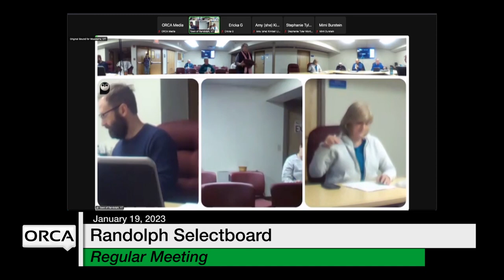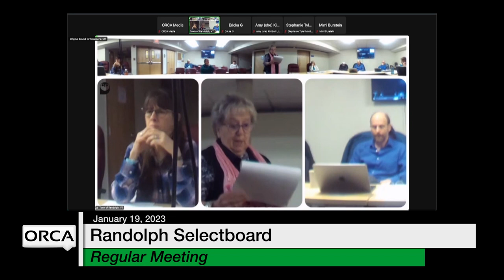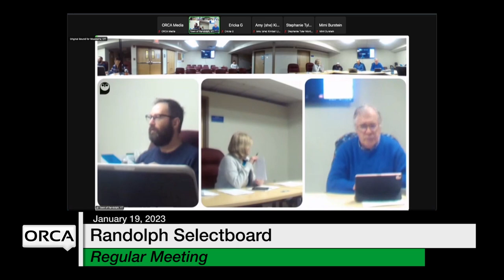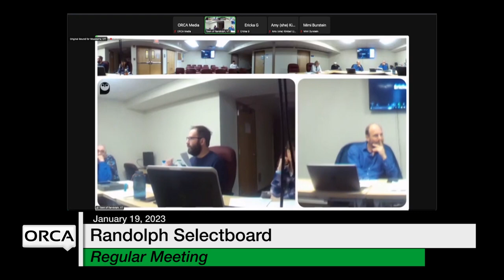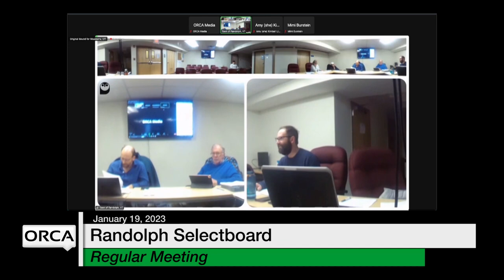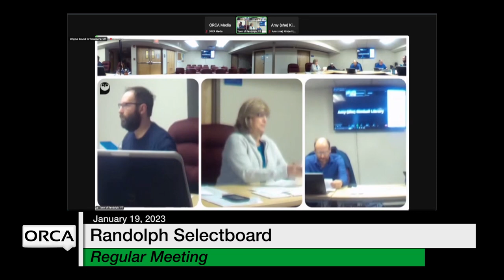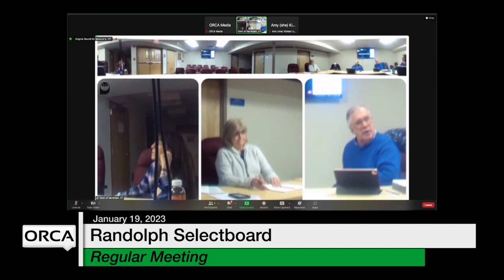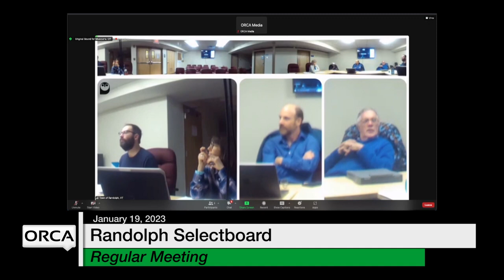Randolph Selectboard - January 19, 2023 [RS]